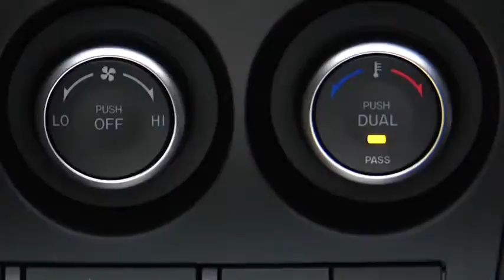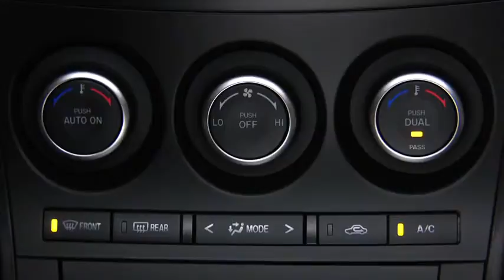2013 Mazda3 — Automatic Climate Control Mazda USA